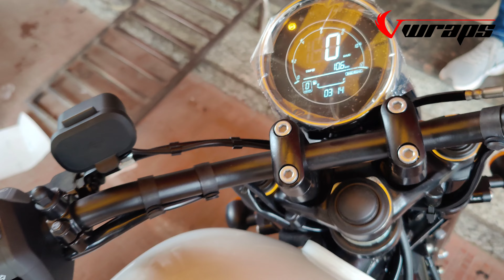Jawa Bobber 42 Lamination / PVC PPF installation | jawa Bobber Modified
It's called Paint Protection Film. By applying this, your vehicle's paint does not fade and it prevents unnecessary scratches from occurring. It lasts one & half year. After that you can either remove it or change it without any harm of your original colour.

Add- Opp Samrat Cinema, Near Goyal ENT Hospital, Bajaj Road, Sikar,Rajasthan,India